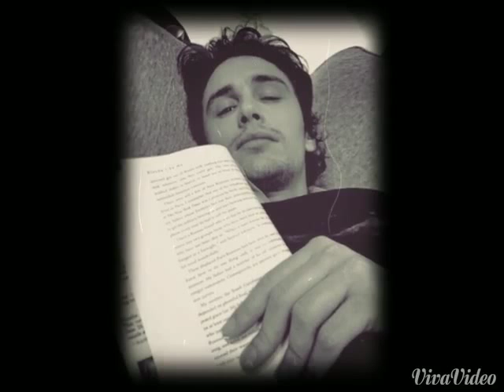James Franco "For You"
Classic Hollywood Film "If I didn't Care"